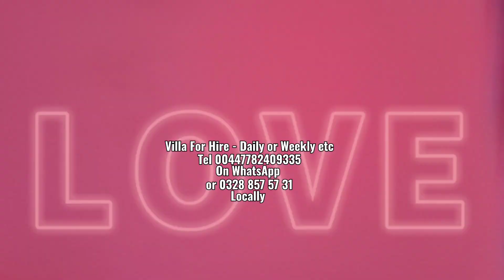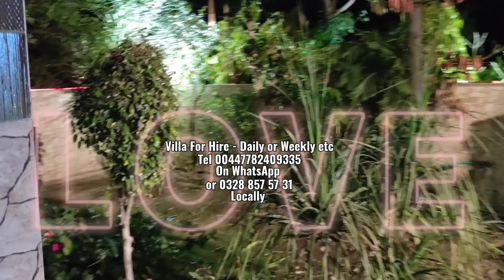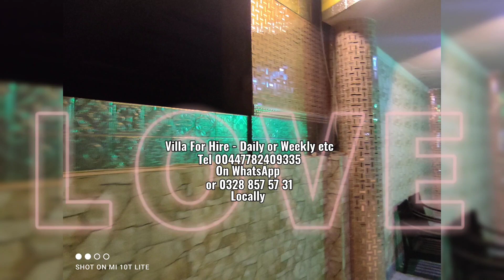Sukh Chayn Gardens 🏡 Villa For Hire Rent - Daily, Weekly & Monthly etc Paying Guests - Lahore 🏞️🌄🌞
Sukh Chayn Gardens Art Gallery offers an exquisite art collection service catering to discerning art enthusiasts residing in Bahria Town and its surrounding vicinities. Our meticulous curation process scours the depths of Lahore to procure unparalleled artworks at accessible prices, ensuring that our esteemed patrons experience the epitome of artistic brilliance.

Step into our showroom nestled within the serene ambiance of Sukh Chayn Gardens, where time transcends and possibilities unfold. Whether indulging in the nostalgia of a bygone era or embracing the allure of a forthcoming realm, our gallery provides a sanctuary for exploration and inspiration.

With an unwavering commitment to excellence, we proudly present the finest selection of artistry available in Lahore, inviting you to embark on a journey of aesthetic discovery unlike any other.

Proprietor: Kashif Bashir
Sukh Chayn Gardens Art Gallery & Apartment Rental
To Book Appointments:
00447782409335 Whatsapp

We Love Art.X